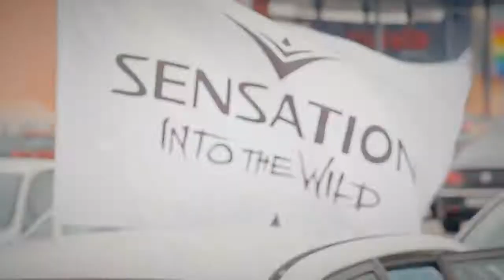Белый автобробег Sensation Движение С-Петербург 2014